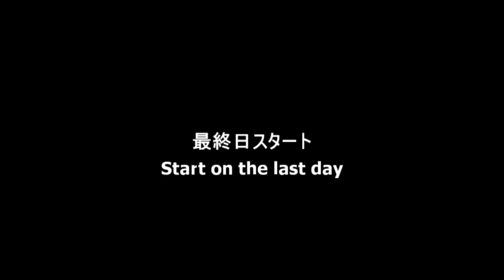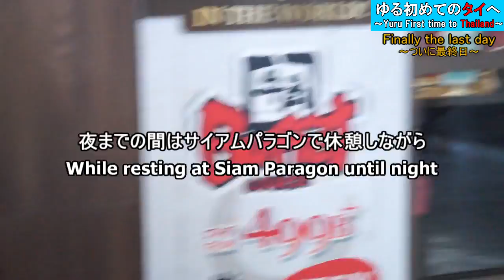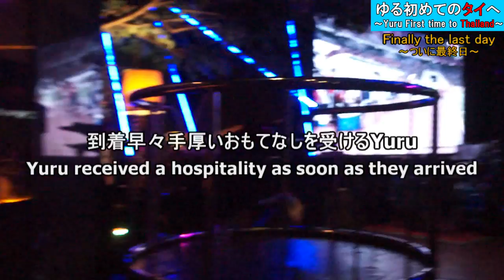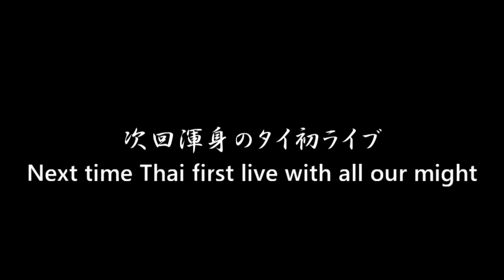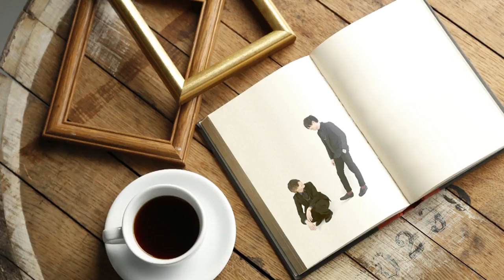"Piano FORTE" First LIVE in Thai (Yuru First time to Thailand)#17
■Subtitle cooperation request
※ I am thankful for just a part.
I hope that you will reach Thai and other countries as well.